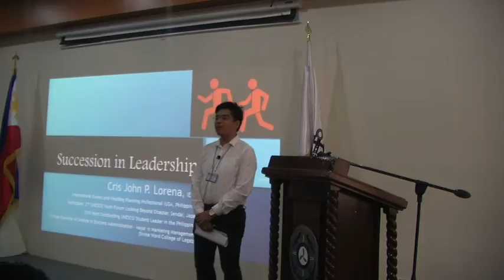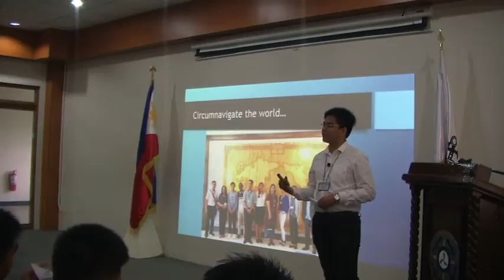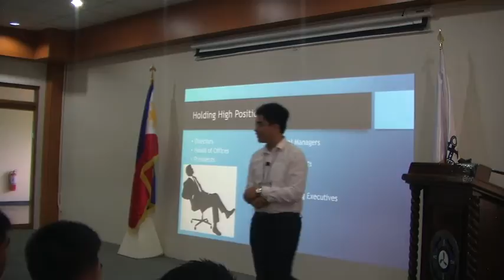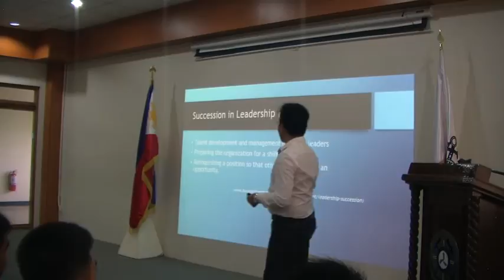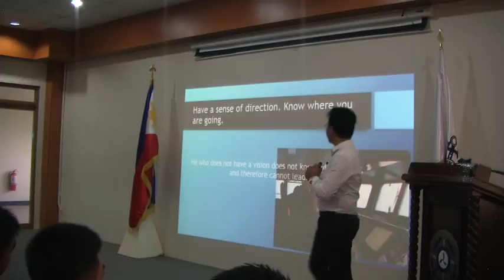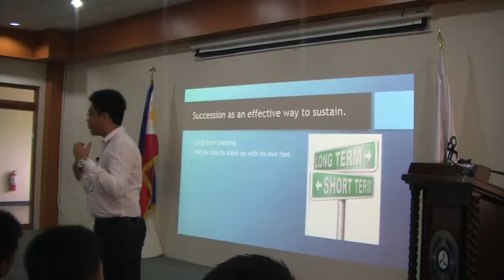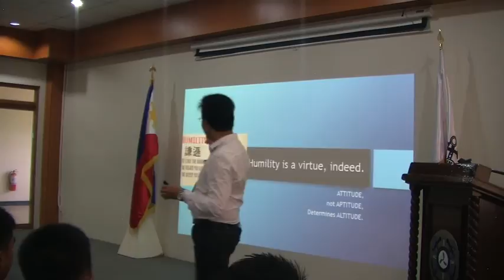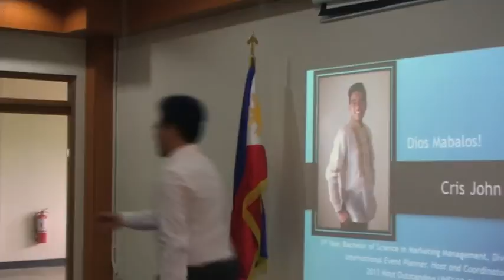Succession in Leadership - Cris John P. Lorena, ]YPA Ambassador; Philippines.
Succession in Leadership - Cris John P. Lorena, Youth Peace Ambassador (YPA) Ambassador; 3rd Year BSBA Marketing Management, Divine Word College of Legazpi, Legazpi City, Philippines.   Explore scholarships for postgraduate study at American University of Sovereign Nations through Eubios Ethics Institute Decolonizing Education for All.